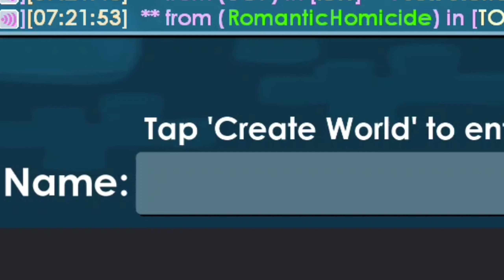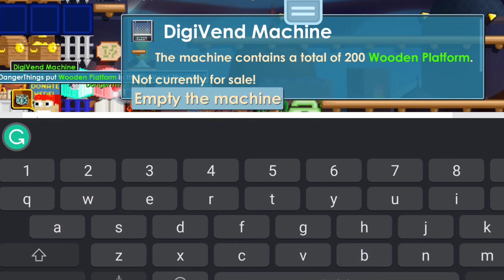LAZY PROFIT ONLY 5WLS 🤑🤑🤑| Growtopia ( NO FARMING ) 2022 | Danger Things GT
I Am Growtopian profit Youtuber That guide you on How to PROFIT and Help you to Get a  Lots of WORLD LOCKS AND DIAMOND LOCKS 👌 SUSCRIBE IF YOU FIND MY GUIDE HELPFUL AND WANT MORE!!  @DangerThings GT

THE THINGS YOU NEED TO ARE:

3. COMMENT YOUR GROW ID & WORLD

What are you waiting for? HAHAHA DO IT NOW!!

RANDOM TAGS
growtopia lazy profit
growtopia profit tutorial
growtopia dirt to dl
growtopia easy guide
growtopia tutorial
growtopia how to be rich
growtopia rich
growtopia new strategy
growtopia road to dls
growtopia series
growtopia magplant
growtopia farm
growtopia bfg
growtopia east gems
growtopia method
growtopia speedrun
growtopia crafting
growtopia farming
growtopia best way to profit
growtopia easy step to profit
growtopia indonesia
growtopia indo
growtopia no farming
growtopia how to double your wls
growtopia how to get dls
growtopia ow to get first dl
growtopia how to profit
growtopia how to be pro
growtopia make dls
growtopia profit ways
growtopia fastest way to profit
growtopia profit bfg
growtopia Christmas profit
growtopia secret profit
growtopia 10wls profit
growtopia modal
growtopia learn how to profit
growtopia history
growtopia event
growtopia ances
growopia aura
growtopia wings
growtopia profitable world
growtopia rich fast
growtopia insane profit
growtopia buy+
growtopia shop
growtopia trolling
growtopia moderator
growtopia dropped dls
growtopia show battles
growtopia random set
growtopia dr title
growtopia legendary
growtopia speed run
growtopia noob show
growtopia newbie
growtipia expensive
growtopia da vinci
growtopia selling
growtopia buying
growtopia wand
growtopia rayman fist
growtopia scam fails
growtopia zeus
growtopia casino bet
growtopia trader
growtopia collecting dls
growtopia vend
growtopia beginner
growtopia fossils
growtopia new items
growtopia carnival
growtopia banned
growtopia legendary own
growtopia tackle farm
growtopia lucky
growtopia harvest
growtopia investment
growtopia halloween 2021
growtopia halloween
growtopia growganoth
growtopia how to profit in halloween
growtopia insane profit in halloween 2021
growtopia easy profit halloween
growtopia make easy wls in halloween
growtopia nightmare wings
growtopia med scarf
growtopia devil wings
growtopia angel wings
growtopia prepare for halloween
growtopia prepare halloween
growtopia best profit
growtopia dirt to ances
growtopia dirt to aura
growtopia gacha profit
growtopia gacha
growtopia new trick
growtopia trick
growtopia gacha easy profit
growtopia new items
growtopia items
growtopia farming profits
growtopia profitable items
growtopia ghost hunt
growtopia ghost hunting
growtooia ghost hunt profit
growtopia ghost hunt 2022
growtopia harvest